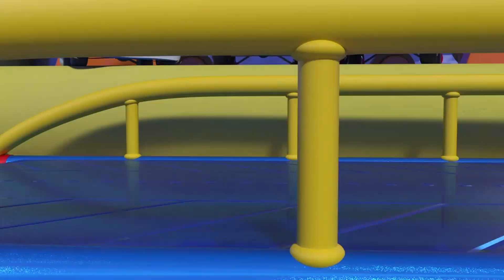القارب الخارق يوقف التلوث البحري! درس بيئي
!كروكو يرمي بعض النفط في المحيط .. لكن هذا خطر على أسماك القرش